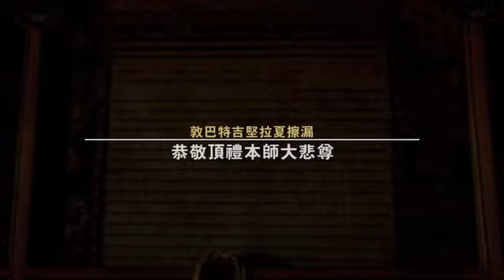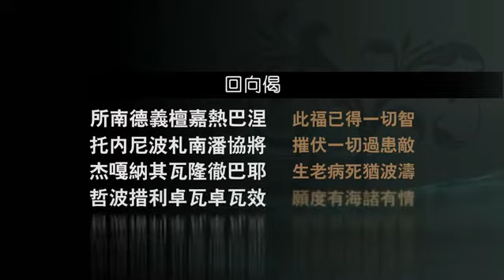20130320 空性的修法 上